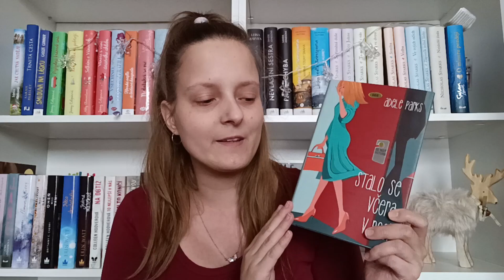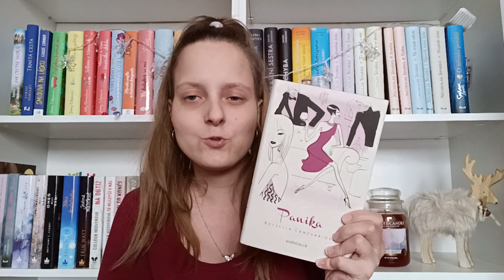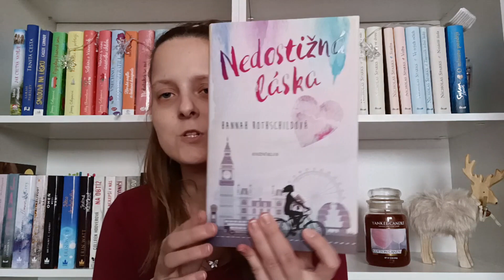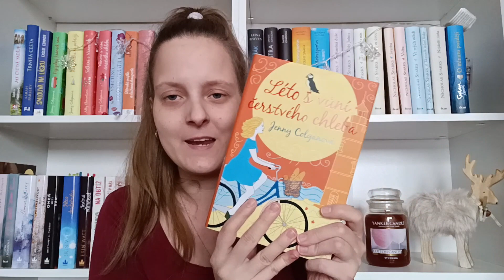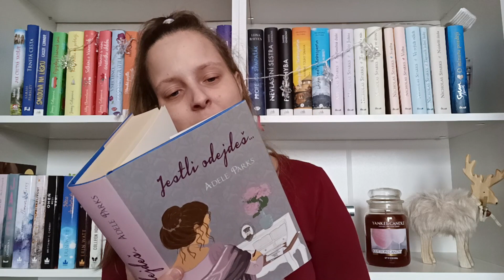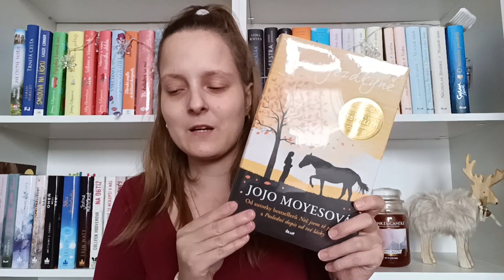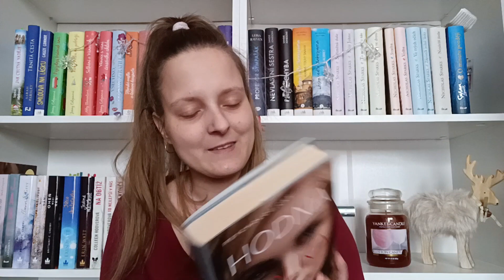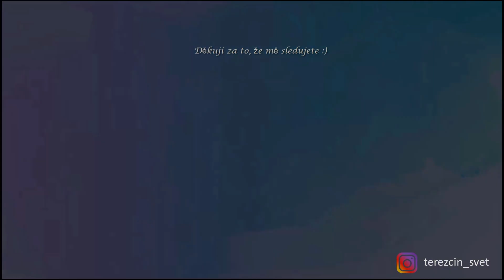🎁VLOGMAS: - 8.Knihy které jsem dostala k Vánocům v průběhu let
Ahojky, vítám Vás u dalšího vlogmasového videa. Podíváme se spolu jaké knížky jsem dostala k Vánocům po dobu co jsem tu na youtube. Snad si užijete nostalgie :)

odkaz na použitou hudbu:
Skladba I Saw Three Ships interpreta Audionautix podléhá licenci Creative Commons 4.0 (uvedení zdroje).

Kdybyste měli dotaz nebo si chtěli popovídat napište mi na email, instagram nebo facebook.